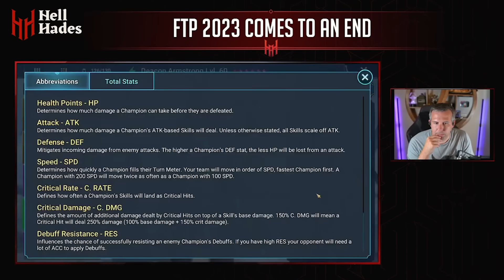RAID RELEASE THIS FOR EVERYONE AND SEE YOUR POPULARITY RISE AGAIN! | Raid: Shadow Legends